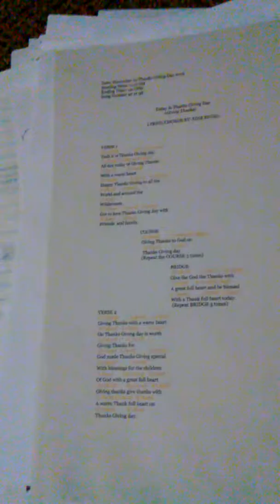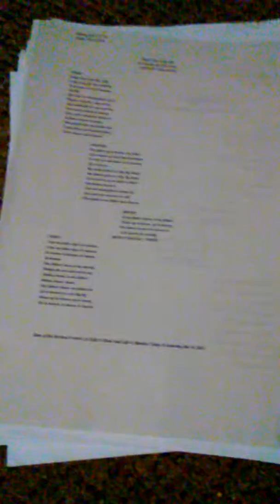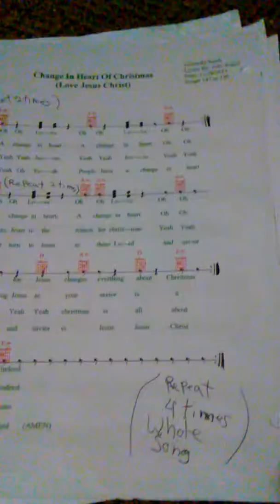April 10, 2017(2)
Video of Edies Music collection